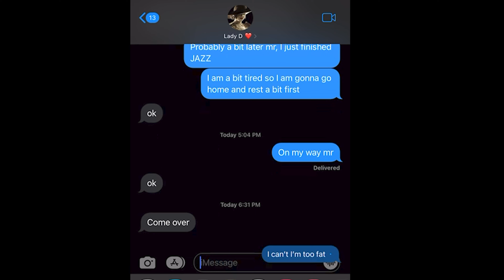Wario The Winner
He wins

Type: M/J